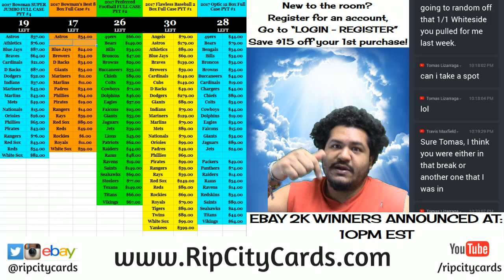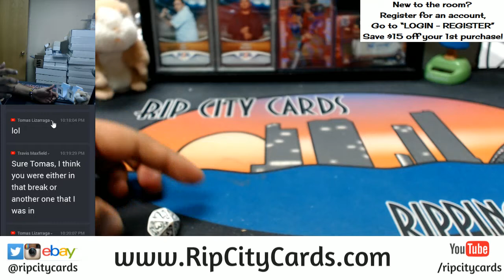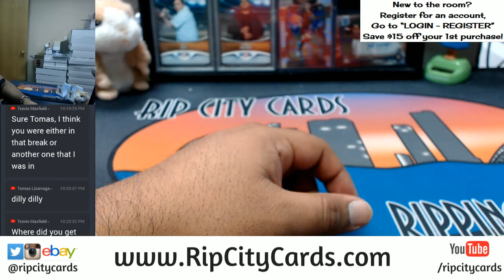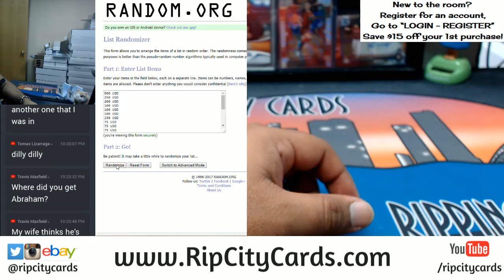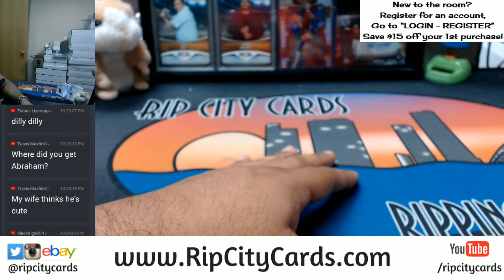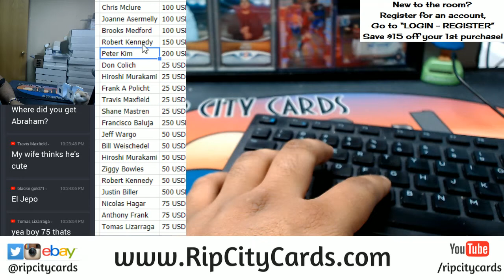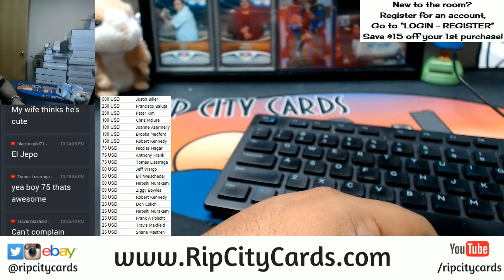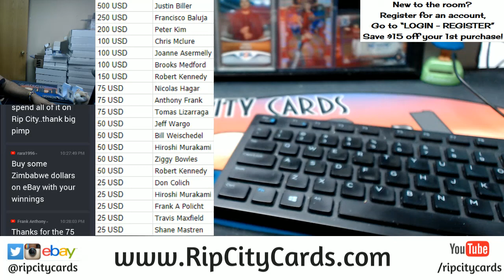$2000 eBay Gift Card Promotion RESULTS!